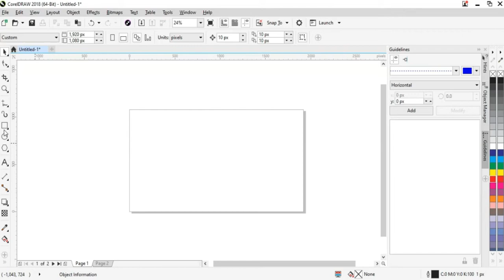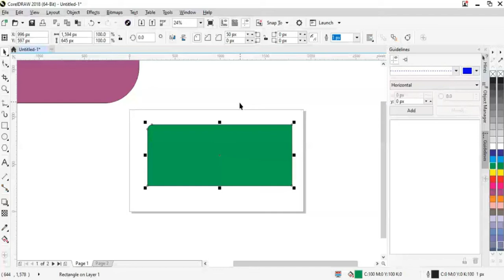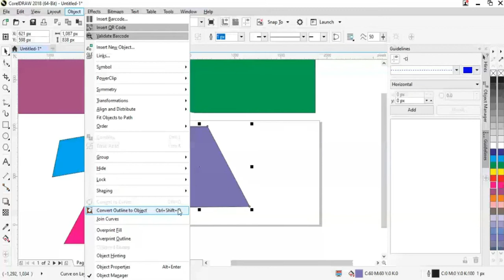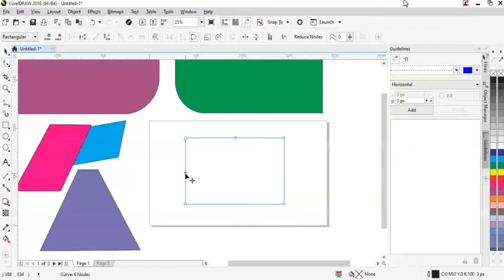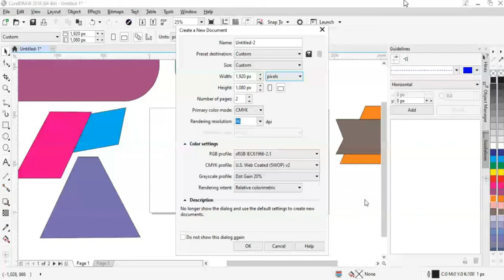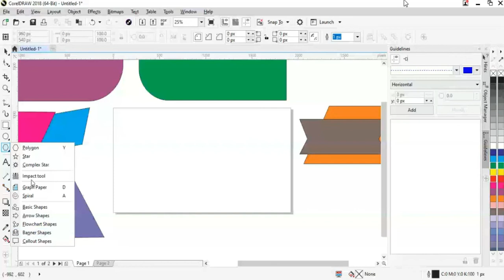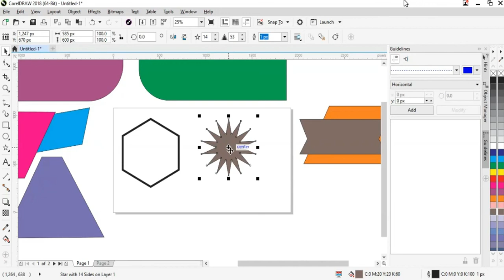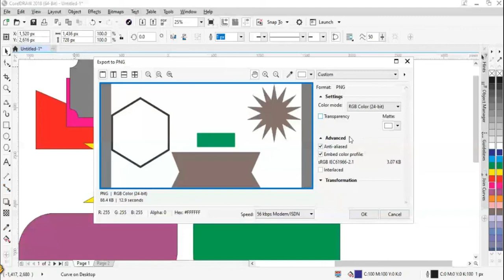CorelDRAW 2ND Lesson Box, Color Fill, Round Corner, Outline Colors TEVTA Online Graphic Course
Enter a new Way of Learning CorelDRAW 2019 for PC by CorelDraw. I will walk you through the basics of understanding the software and how the features and tools work, it's now even better than ever in this new version of CorelDRAW for 2019.  This tutorial is for beginners and getting started, it is also ideal for anyone who wants to get into graphic design.

CorelDRAWDetailed1stLesson

This free video is the first step towards starting your own business. CorelDRAW 2019 is the perfect platform and is the industry standard. This is very good software.